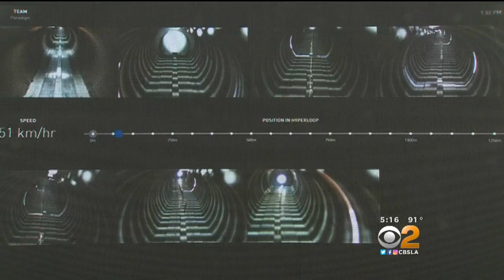Students Compete To Design Elon Musk's Hyperloop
Two dozen teams of students from 35 countries competed in Hawthorne Sunday in hopes of providing a critical component for the potentially revolutionary form of high-speed travel known as Hyperloop. Greg Mills reports.